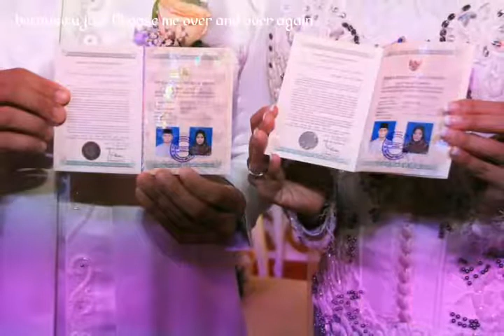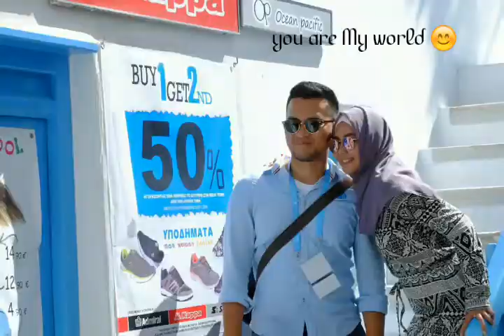ENNa And Danang Wedding Anniversary ❤❤ 3 years and Insya allah Forever till jannah yah sayang.